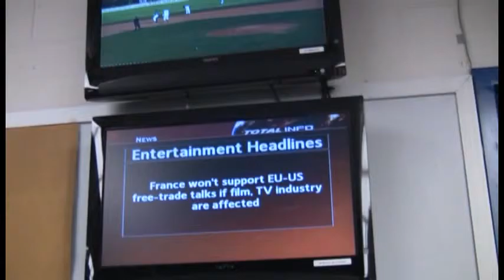Here's What WIN-TV is all about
Windsor Community Television